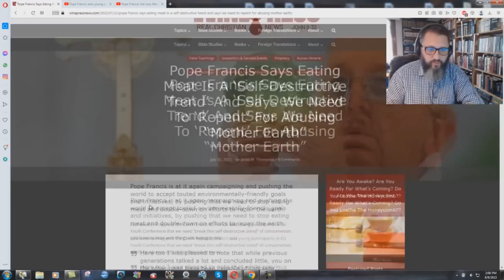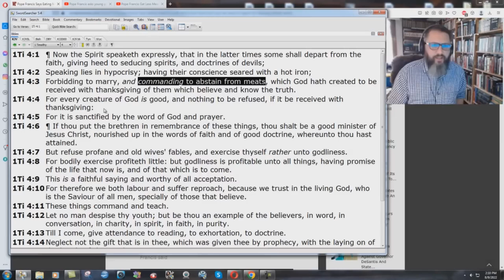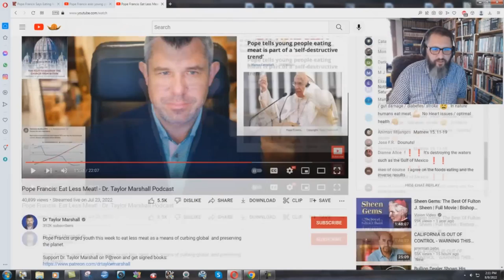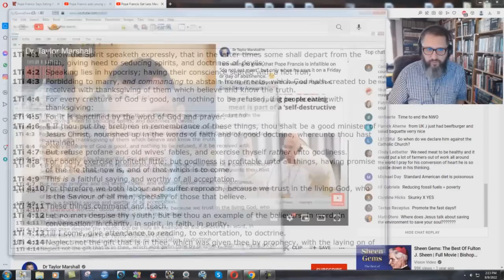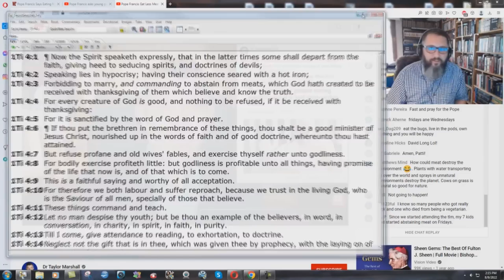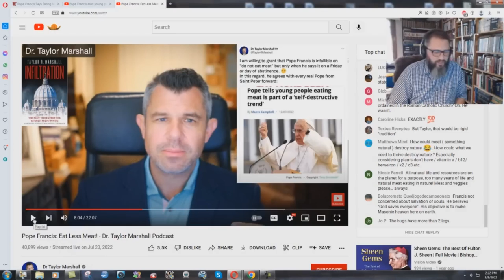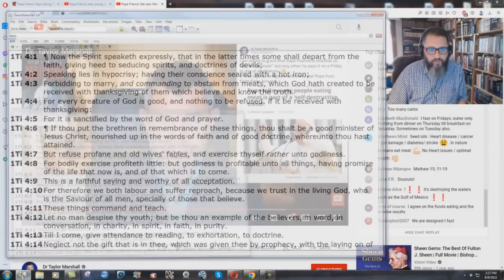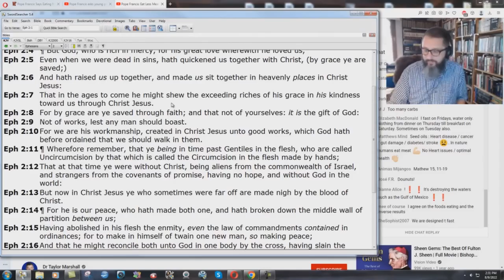Is Pope Francis Possessed With Devils - Bryan Denlinger